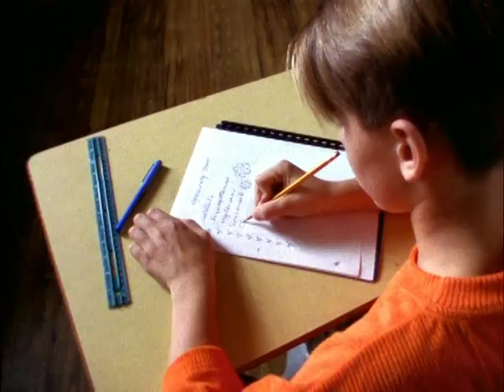Honeycomb Craver 'Classroom' Commercial